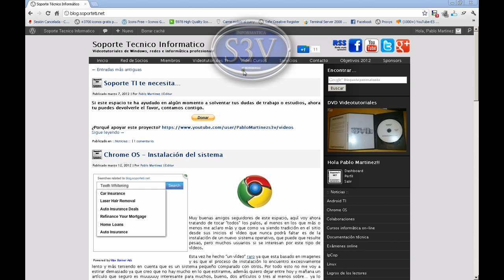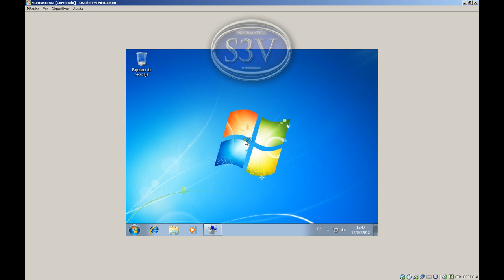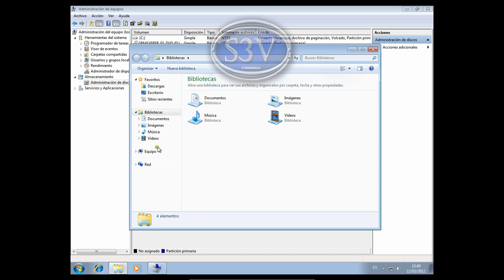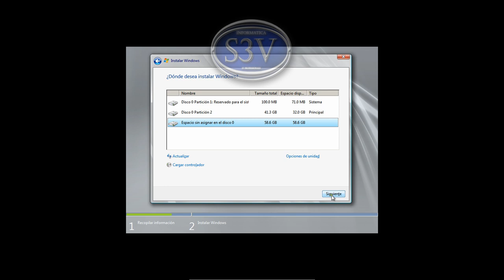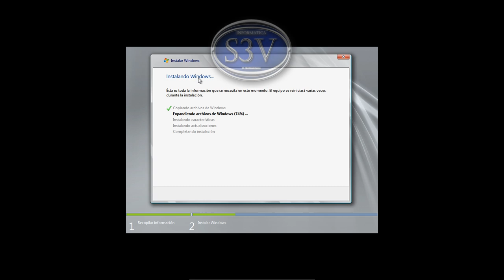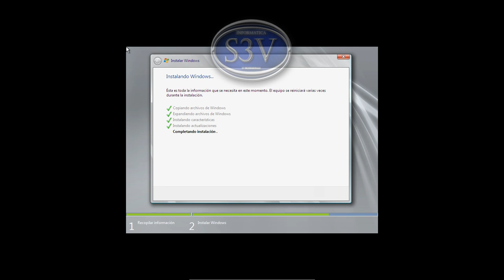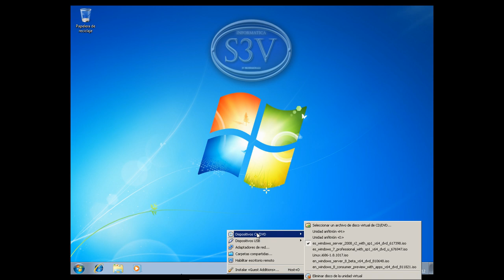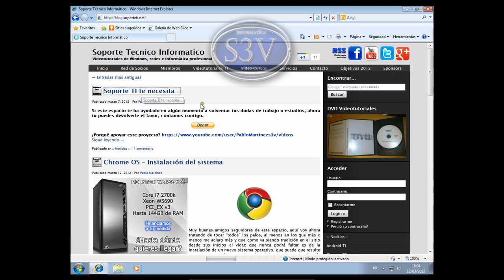Windows 7 - Instalación de Windows Server 2008 junto a Windows 7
Aprende a instalar más de un sistema operativo en el mismo pc y a configurar el arranque siguiendo los pasos de este vídeo tutorial.